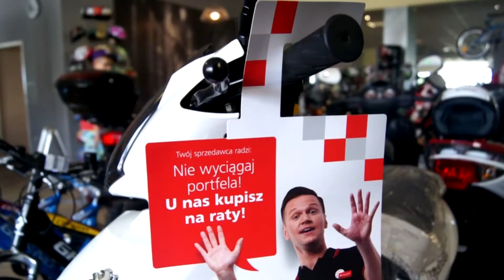Rymer Rybnik - LKS Tworków 3:0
W środowe popołudnie w jedynym spotkaniu w III grupie ligi okręgowej, Rymer Rybnik pokonał LKS Tworków 3:0. Bramki dla drużyny Mirosława Szwargi strzelali Beniamin Pyszny i Marcin Lukoszek, a jedna bramka padła po trafieniu samobójczym. Zobacz skrót!